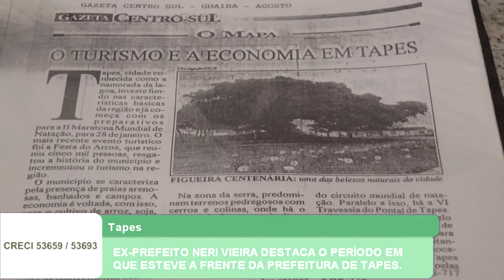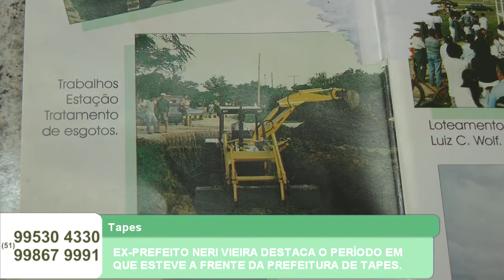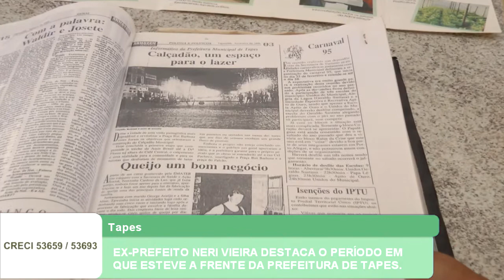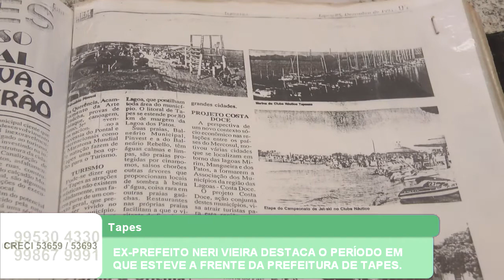EX-PREFEITO NERI VIEIRA DESTACA O PERÍODO EM QUE ESTEVE A FRENTE DA PREFEITURA DE TAPES.